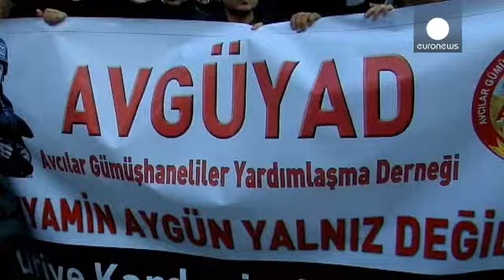صدها خبرنگار ترک خواهان آزادی همکاران دربندشان در سوریه شدند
صدها خبرنگار با تجمع در استانبول خواهان آزادی بنیامین...

صدها خبرنگار با تجمع در استانبول خواهان آزادی بنیامین آیگون، خبرنگار روزنامه ملیت ترکیه و دهها خبرنگار دیگری شدند که در سوریه ربوده و اسیر شده اند.

بنیامین آیگون که حدود چهل روز پیش برای مصاحبه با یکی از رهبران مخالفان مسلح حکومت بشار اسد به سوریه رفته بود، از آن زمان ناپدید شده است.

یکی از این خبرنگاران می گوید: "تا آنجایی که من می دانم، سی خبرنگار در سوریه ناپدید شده اند. اگر بخواهم حقیقت را به شما بگویم من یک سال و نیم است که می ترسم به سوریه بروم. برای من همانند بسیاری از همکارانم در سوریه امنیتی وجود دارد. هیچ کس نمی تواند امنیت ما را تضمین کند."

بشار خدومی، دیگر خبرنگار ترک فلسطینی تبار نیز از ماه اوت سال 2012 میلادی در سوریه ناپدید شده است.